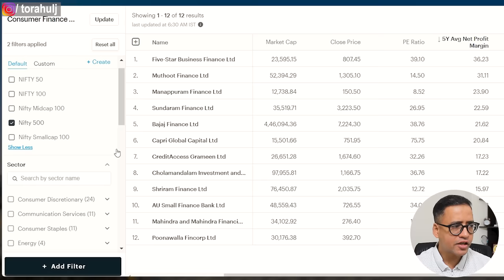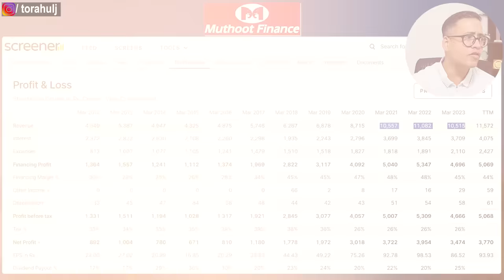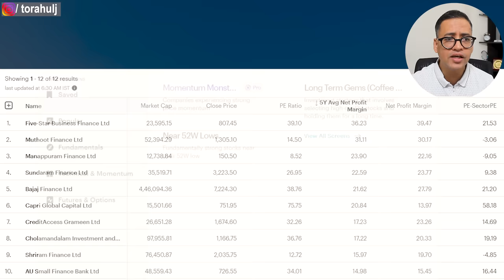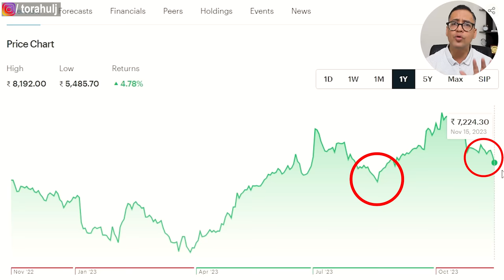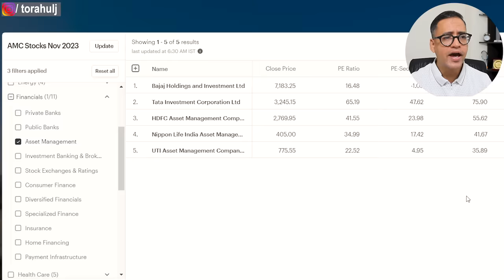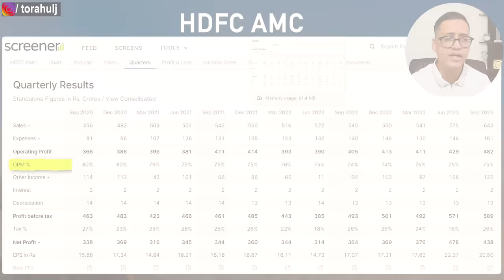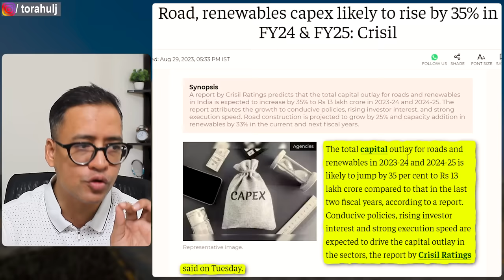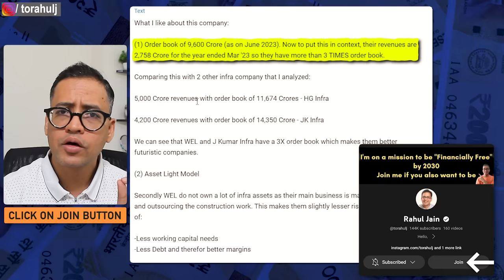3 GROWING Stocks From 3 GROWING Sectors | Growth Stocks 2023 | Rahul Jain Analysis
In this video, I share 3 GROWING Stocks From 3 GROWING Sectors.

Growth stocks within growing sectors could generate better returns but always come with valaution risk in addition other stock related risks.

These may not be the BEST Growth Stocks for long term but gives us a good starting point for stock analysis.

Please do not take this video as a stock recommendations and do your own research.

Rahul Jain is NOT a SEBI registered investment advisor.

2004, I felt proud of getting a gold medal for my B.Tech from NIT Jaipur in Metallurgy. 💪

I quit. 🤞

2005, I got into a tier 3 MBA school BIMM Pune. Got hired by Mindtree as a Business Analyst. 😊

2010 changed my life and I came to London and became a proud Londoner since then. 😊

Credits:
Stock Videos from Pixabay, Pexels and Envato elements
Logos: Wikipedia Commons and Pngtree
Stock Music from YouTube creative library